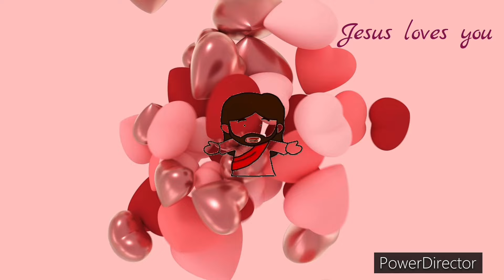二月份￼進行的「白柿」嫁接，成功率竟然達到100%！2024年2月28日